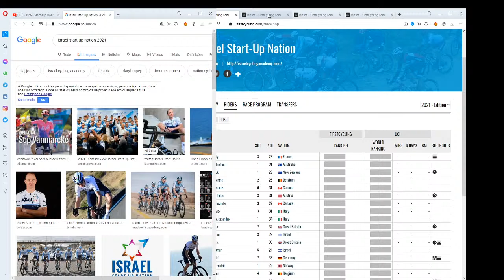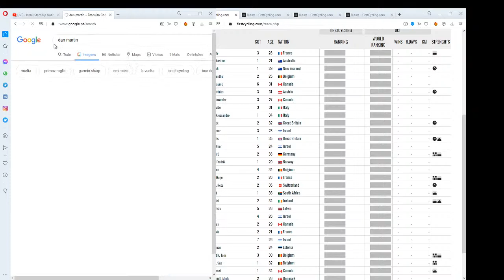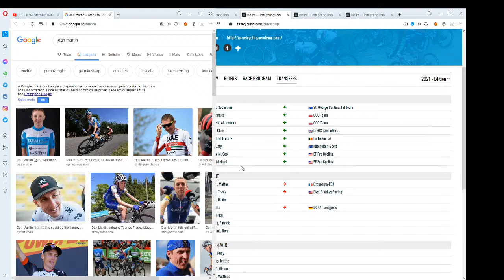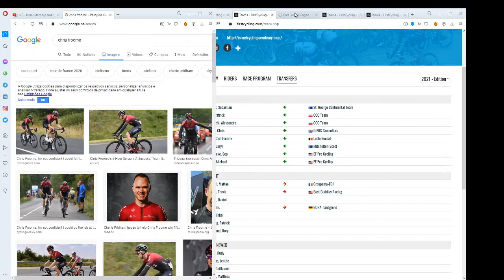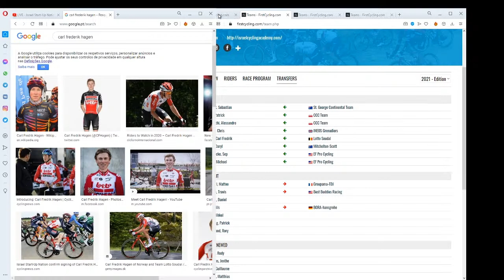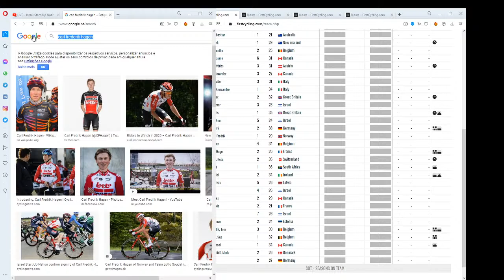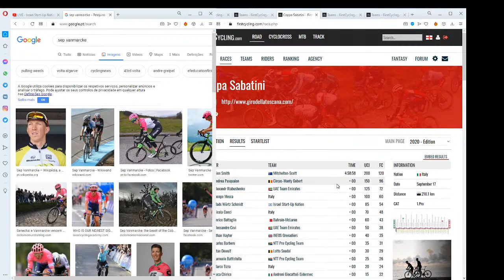LIVE - Israel Start-Up Nation | Analysis 2021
Chris Froome eyeing a 5th Tour win, Dan Martin and Michael Woods forming the perfect Flèche Wallone, and a team that firmly believes the "age is just a number saying"!